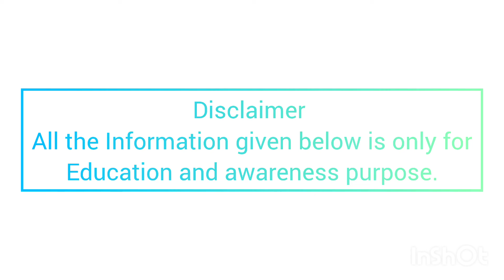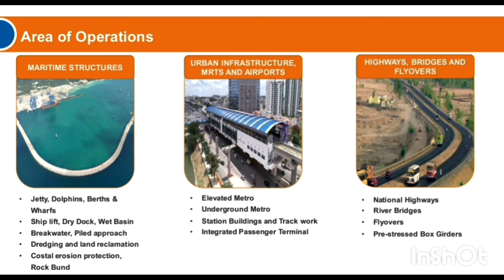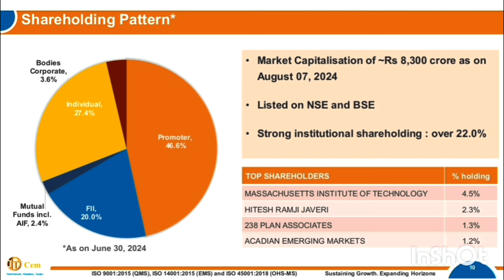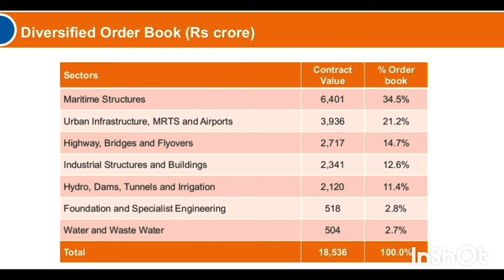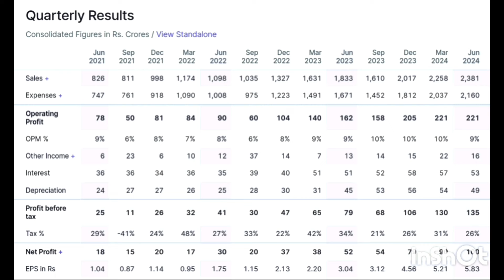Best stocks to buy for long term telugu 2024 | High order Book and FII holding stocks for long term.